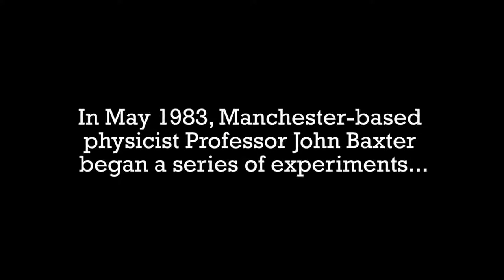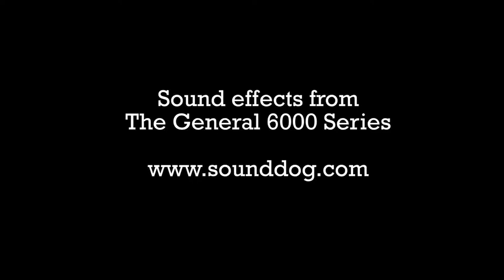The Baxter Tapes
Here for the first time, the exclusive lost recordings of Manchester-based physicist Professor John Baxter. Baxter was working at the cutting edge of his profession when he mysteriously disappeared in 1983. Discovered in a long-forgotten archive, these tapes are presented for the first time in the hope that they will shed light on both the man and his work.